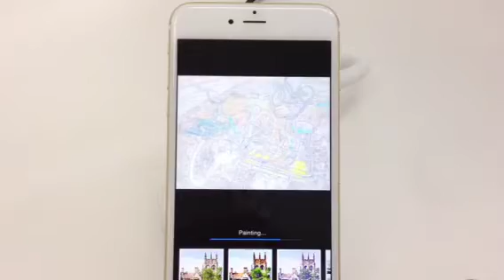Waterlogue on iPhone 6 Plus